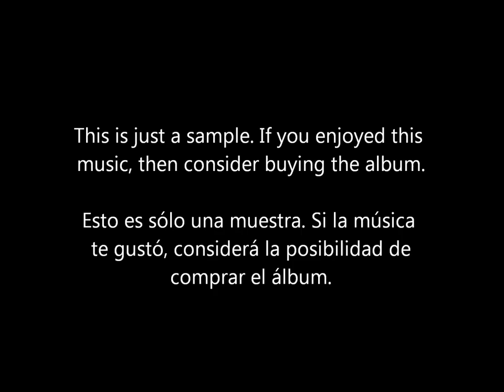10. From the Mountains to the Sea - Nicholas Hooper ("Land of the Tiger")